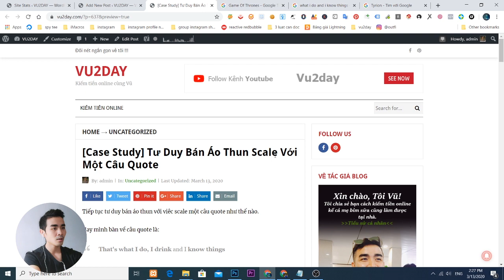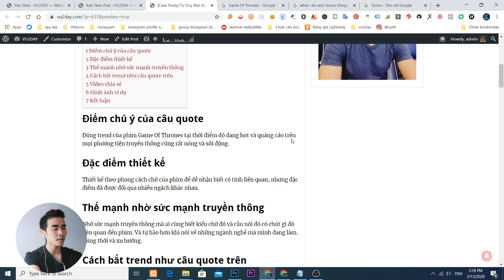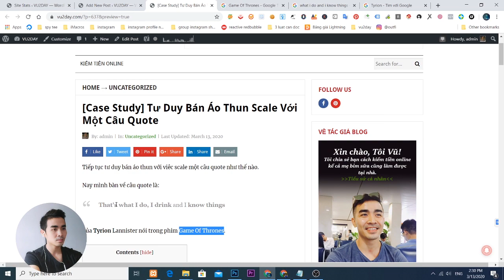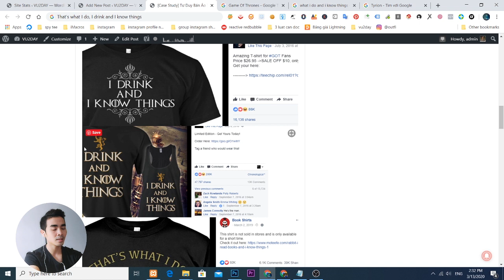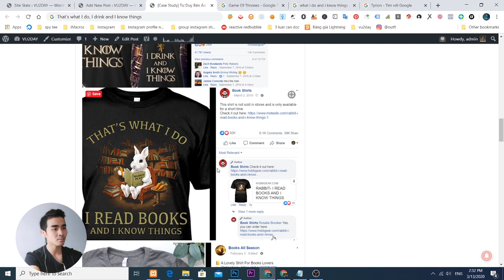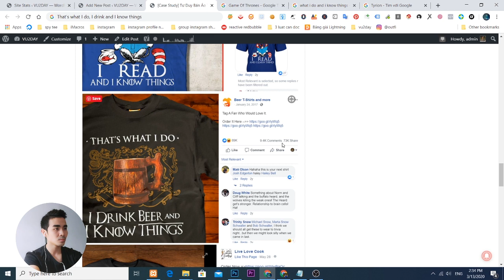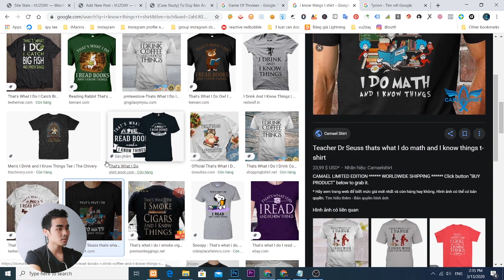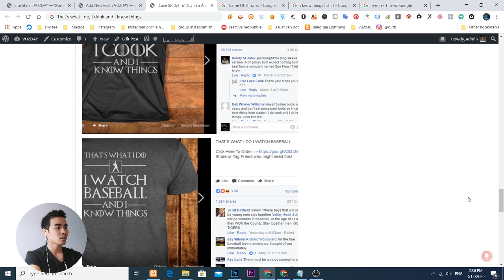VU2DAY - Case Study Tư Duy Bán Áo Thun Scale Với Một Câu Quote I drink and I know things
That's what I do, I drink and I know things?